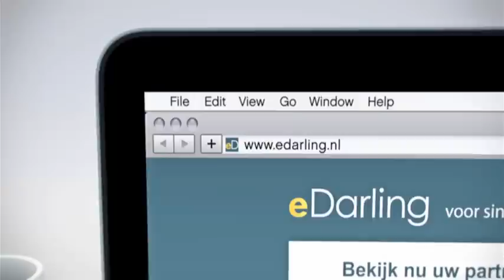Love Stories - Jordy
De Love Stories zijn vanaf 5 november te zien op TLC.